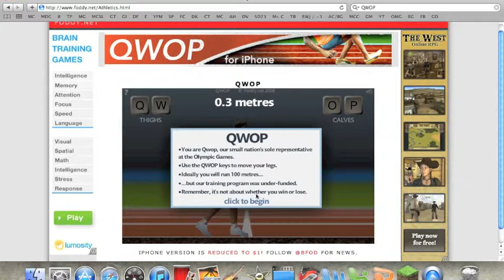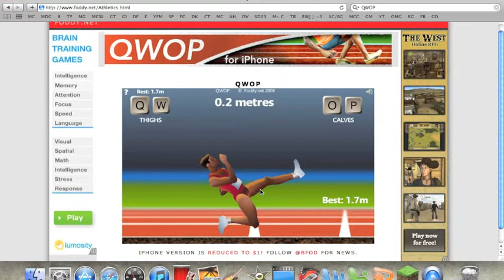Internet Games - QWOP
IF YOU WANT TO LOL... PLAY THIS GAME!!!